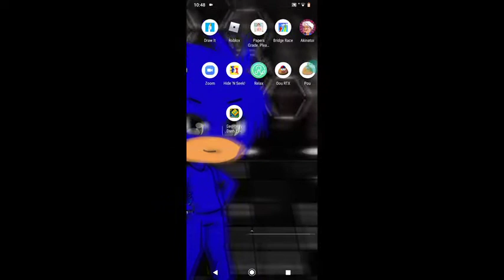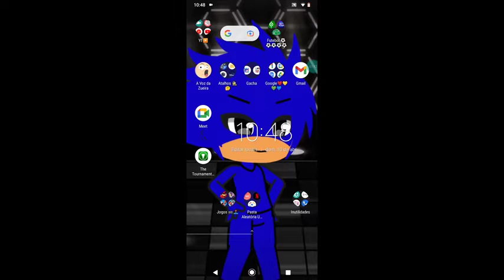eu tentando matar o dou rtx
eu matando esse bicho do capeta 😳